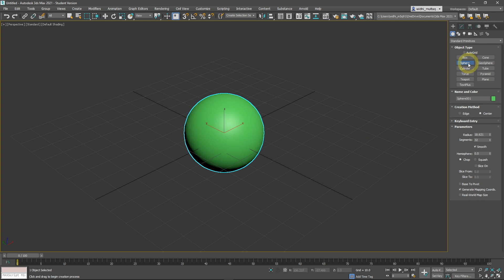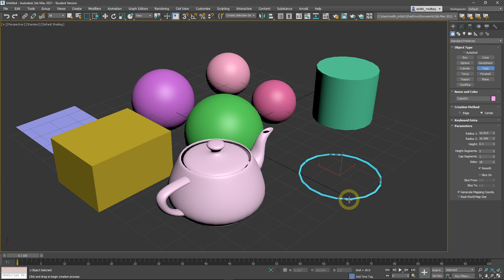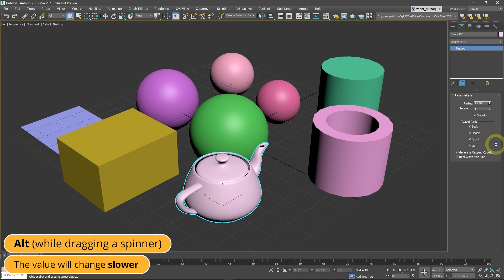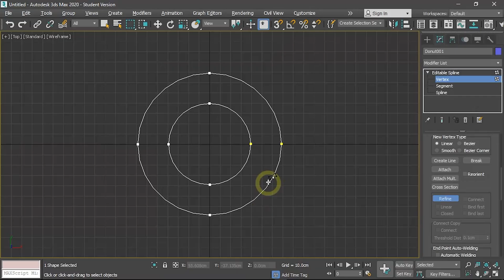Getting started with 3ds Max 2021 - Part 2 - Creating and Modifying objects